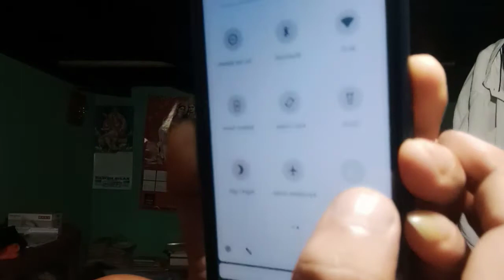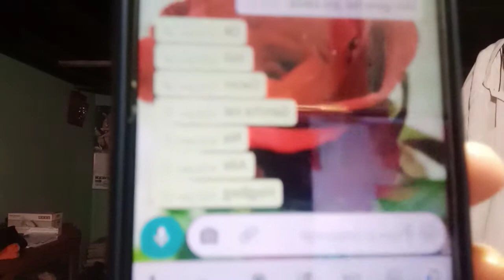July 2, 2020